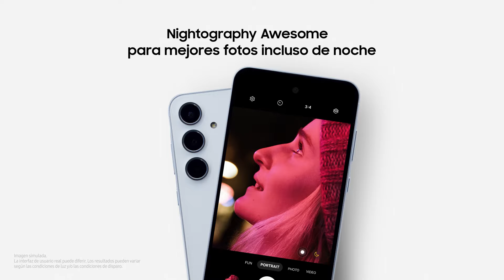Galaxy A55 5G: Unboxing Oficial | Samsung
¡Presentamos el nuevo Galaxy A55 5G, que es todavía más AWESOME, con más estilo y más seguridad!